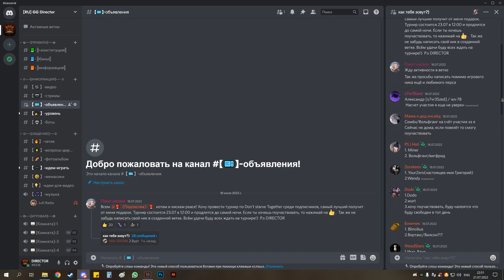СВИНОЕ ИСПЫТАНИЕ➤ИГРЫ С ПОДПИСЧИКАМИ➤ДОНТ СТАРВ ТУГЕЗЕР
➤Плейлисты:
➤Тайминги
0:00 Вступление
0:53 Как пройти испытание(ивент)
5:03 Как проходили подписчики
5:28 MAX
6:56 AKATSUKA313
8:57 NO PROBLEM
10:25 SO NIGHT
12:06 IDS-87
12:55 RAGERAGER TOP
13:18 YOUR ZERO
13:58 Заключение
15:03 Турнир по ДСТ